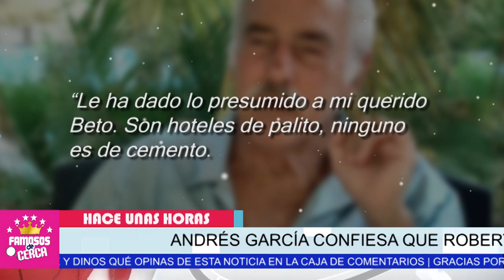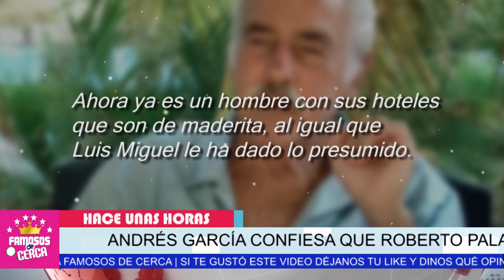🔥 ¡ ES UN D0N N4D!E PRESUMIDO ! 🔥 ¡ Andrés Garcia EX-PL0-T4 Contra Roberto Palazuelos ! 🔥😱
¡ ES UN DON NADIE PRESUMIDO ! ¡ Andrés Garcia EX-PL0-T4 Contra Roberto Palazuelos !

De Ultima Hora Andrés Garcia NO SOPORTA QUE ROBERTO PALAZUELOS Se Crea Mas Millonario que el.

 BIENVENIDOS!!!